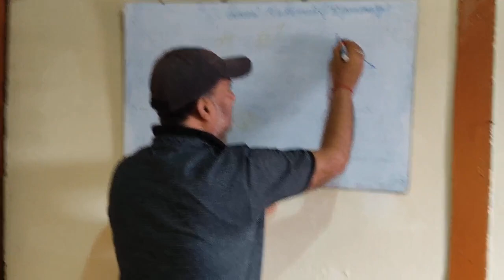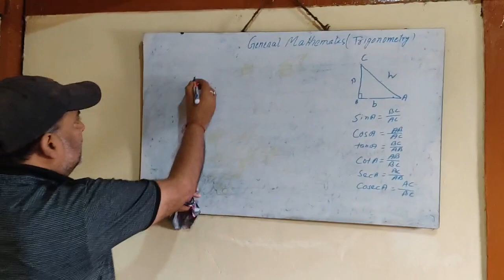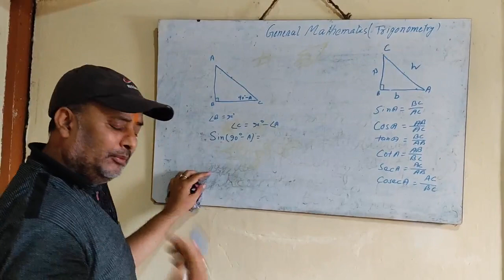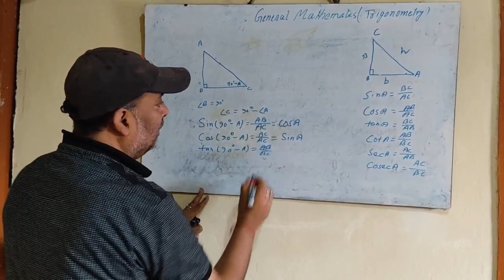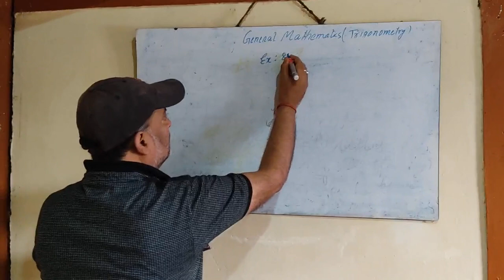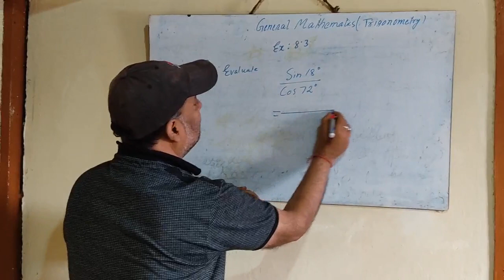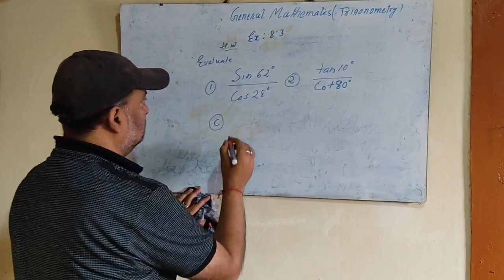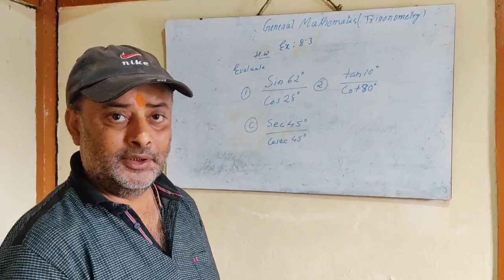Trigonometry Class --X.Deepak Singh.